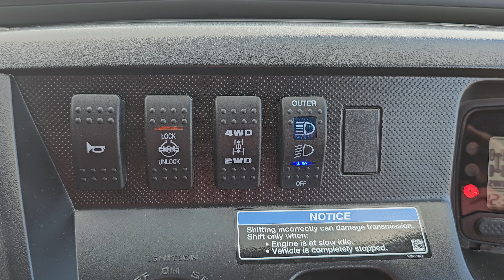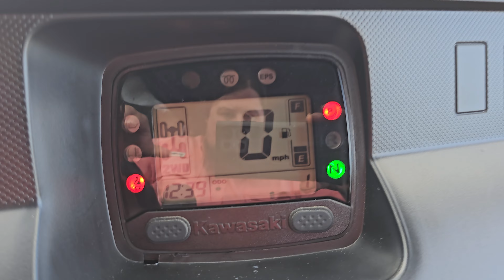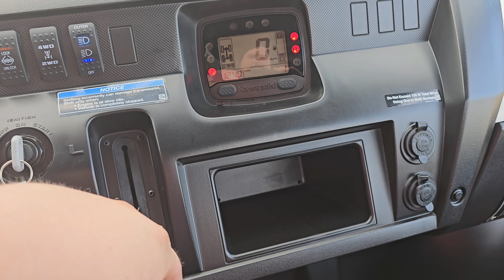2025 KAWASAKI MULE PRO DXT FE WALK-AROUND WITH TURNSIGNAL, HORN, BACKUP BEEPER, & STROBE LIGHT